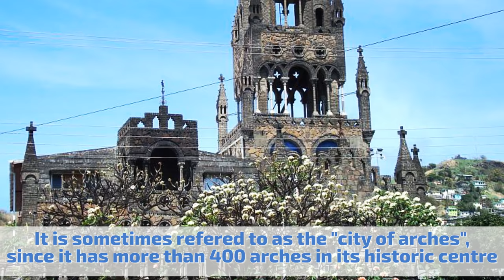Paradise on Earth: 7 Facts about Saint Vincent and the Grenadines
In this brief video you can find seven little known facts about Saint Vincent and the Grenadines.

More information about the video content bellow:
1. The St Vincent and the Grenadines Botanic Gardens is located in Kingstown, Saint Vincent and the Grenadines. It is one of the oldest in the Western Hemisphere (preceded by Kew Gardens in London and Bartram's Garden in Philadelphia) and perhaps the oldest in the tropical world. King’s Hill is the oldest Forest Reserve in St. Vincent and the second oldest in the Western Hemisphere. It was established in 1791 to ‘attract the clouds and rain’ and thus provide rain for surrounding areas that were otherwise dry and windswept.

2. St Vincent and the Grenadines is the only Caribbean country in which petroglyphs, recording our ancestors’ presence are found. These can be found in Yambou, Buccament, Layou and Barroullie.

3. The capital of St Vincent and the Grenadines is Kingstown. It boasts a large number of shops and souvenirs. There are more than 400 arches to be found in Kingstown – “The City of Arches”. Other sights can be the churches of St Mary and St George, built in a unique architectural style.

4. There is an active volcano on St Vincent (La Soufriere) that last erupted in 1979. At any moment it might wake up, so its being closely studied by volcanologists.

5. The islands of Saint Vincent and the Grenadines include the main island of Saint Vincent 344 km2 and the northern two-thirds of the Grenadines 45 km2, which are a chain of smaller islands stretching south from Saint Vincent to Grenada. There are 32 islands and cays that make up St Vincent and the Grenadines. Nine are inhabited, including the mainland St Vincent and the Grenadines islands.

6. Wallilabou Anchorage was the principle Caribbean location for Disneys 2003 hit movie ‘Pirates of the Caribbean’.

7. Fort Charlotte is an historic fort with spectacular views overlooking Kingstown. It is located just to the west of Kingstown and perched at 182 metres overlooking the bay - a short drive from Kingstown. Constructed in 1806, Fort Charlotte was a significant fortification that housed around 600 troops and a battery of over 30 canons. The canons were mostly pointed inland, to defend against Caribs.